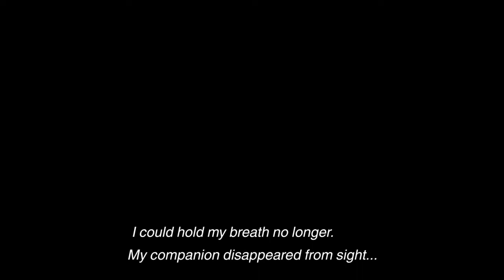The Last Guardian - PART 8 | Arena | Second Water Puzzle | Evil Trico Encounter (PS4)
The Last Guardian Part 8 will include The Full Story, Chapters, Levels, OST, Soundtrack, Music, Trico, Combat and The Ending of The Single Player Campaign from Team ICO and Sony.

The Last Guardian, released in Japan as Hitokui no Ōwashi Trico (人喰いの大鷲トリコ, Hitokui no Ōwashi Toriko, literally "The Great Man-Eating Eagle Toriko") is the third game by Team Ico. The game features elements from both Ico and Shadow of the Colossus, though it is unknown whether the game is related to either one. The game was released in December 6, 2016.

Team Ico began developing The Last Guardian in 2007. It was designed and directed by Fumito Ueda, and shares stylistic, thematic, and gameplay elements with his previous titles Ico (2001) and Shadow of the Colossus (2005). He employed the "design through subtraction" approach he had used for his previous games, removing elements that did not contribute to the core theme of the connection between the boy and Trico.

Sony announced The Last Guardian at the 2009 Electronic Entertainment Expo with a planned release in 2011 exclusively for the PlayStation 3 console. It suffered numerous delays; Ueda and other Team Ico members departed Sony, and hardware difficulties forced the game to be moved to the PlayStation 4 in 2012, which caused people to assume that it was never going to be released. Ueda and his studio genDESIGN, composed of several former Team Ico members, remained as creative consultants, with Ueda continuing as director and Sony's internal Japan Studio handling technical development. The Last Guardian was reintroduced at the Electronic Entertainment Expo 2015 for its 2016 release. It received praise for its art direction, story, and depiction of Trico, while some criticized the gameplay as dated and felt that Trico's meandering behavior tests the patience of the players.

The Last Guardian received "favorable" reviews, according to video game review aggregator Metacritic. Most reviewers praised the game's environment and story as some of its strongest elements, while the realism of the animal behavior that Trico was praised by some critics yet others felt that the realism also hampered the gameplay causing impatience and frustration due to lack of immediate action by Trico when giving commands.

GameSpot's Pete Brown praised the characters, their relationship and the story as the important aspects to the game and overall experience, noting interactions with Trico and acting very independently at times by not knowing "if it's a concerted effort to test your patience for a lovable-yet-stubborn creature". However Brown felt that it added personality to Trico and "sympathy for both characters" in addition to their development within the story and for the player, "culminating in an enrapturing series of revelations that cements your attachment to their personalities." Tom Senior of GamesRadar called Trico "the greatest AI companion in games", in addition to the subtle use of visual and audio cues to add more character and its impact on the gameplay itself.

In contrast, Marty Sliva of IGN was critical of Trico's behavior during puzzles combined with camera controls making sections of the game more frustrating, particularly during interiors due to the cramped nature of certain levels and the size of Trico detracting from the experience, calling it "rare to even have to think about the camera in a third-person game in 2016, but I found myself constantly being pulled out of the experience trying to wrestle with my point of view". Sliva however still felt that the game succeeded in the attachment with its characters and delivered memorable moments despite its issues. Game Revolution's James Kozanitis found that there were moments that Trico would continue with traversing the environment and performing tasks even without player input, making the act of controlling Trico at times "ineffective and unnecessary".

It debuted at number 7 in the overall UK game sales charts.

The game was named on several year-end Game of the Year lists, including The New Yorker, Engadget, GameSpot, and VG247,